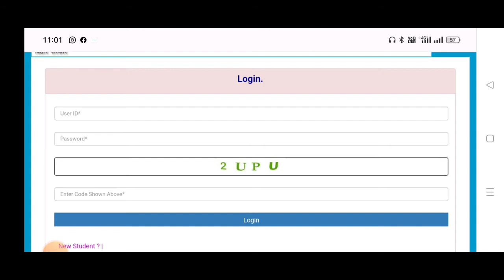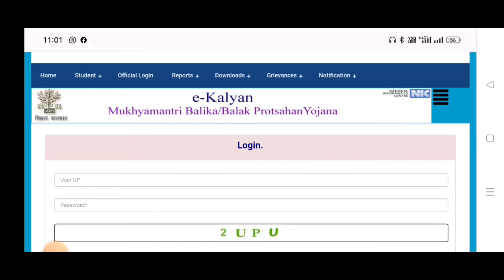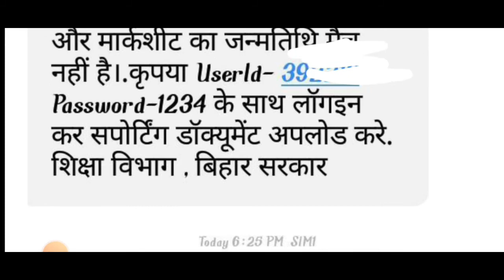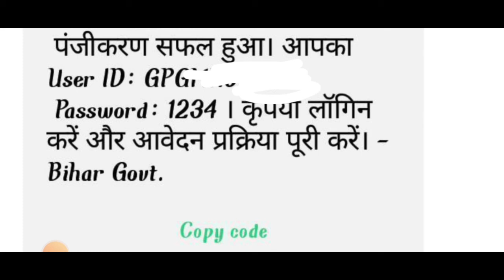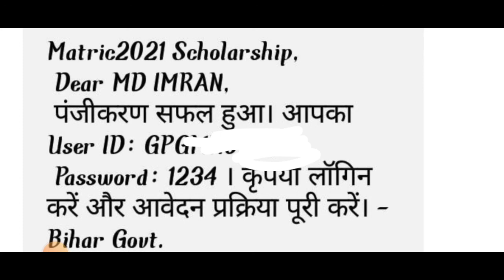e kalyan new problem already uploaded documents kya kare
Hi
Dosto Aaj Ki Is Video Me Maine Aapko Ye Bataya Hai ki e kalyan document uploaded kaise kare  aapko video aacha lage to shear jarur kare
mukhyamantri Kanya utthan Yojana DOB mismatch,
Dob mismatch e kalyan,
e kalyan,bihar e kalyan scholarship mismatch form kaise sudhare,bihar e kalyan scholarship reject form kaise sudhare,